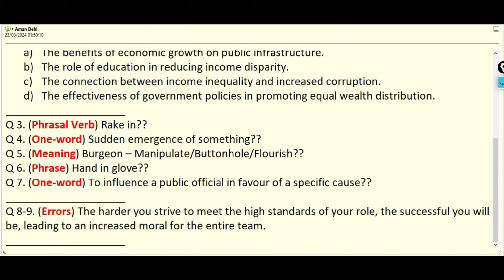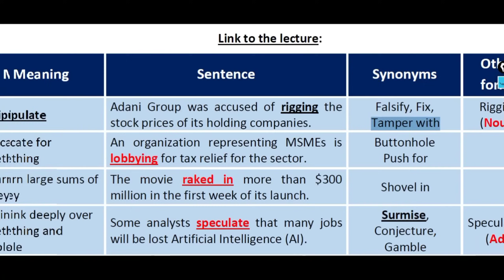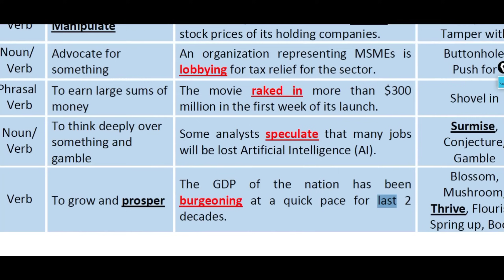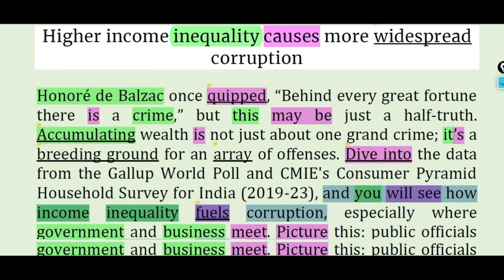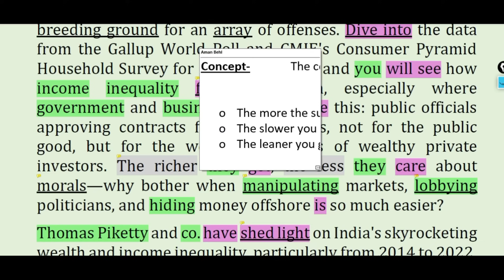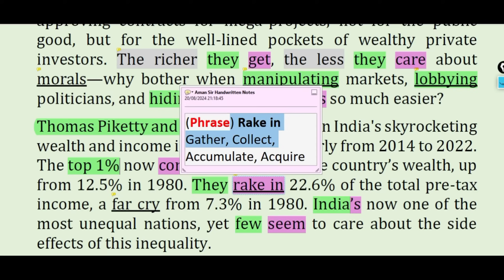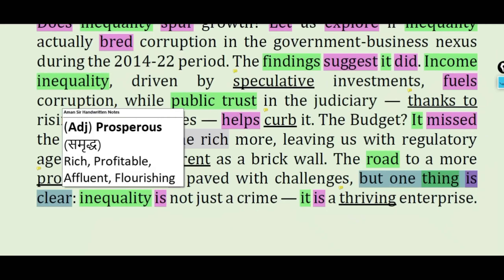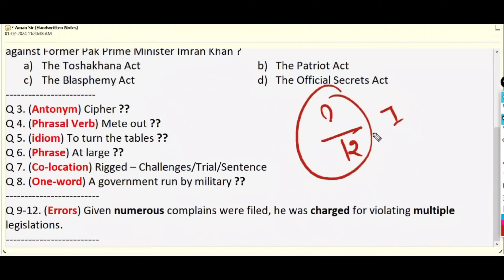23 August 2024 || The Hindu Editorial Today || The Hindu Newspaper || Hand in Glove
Connect to us on social media-
Content covered in this session:
The Hindu